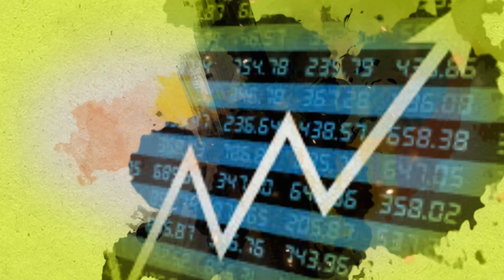मलेशिया, इंडोनेशियाच्या पाम तेलाला स्वस्त पर्याय || ॲग्रोवन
देशातील खाद्य तेल समस्या सोडवण्यासाठी भारताने थायलंडमधून पाम तेलाची आयात वाढवली आहे. काय आहे ही बातमी पाहूया आजच्या मार्केट बुलेटीनच्या माध्यमातून.